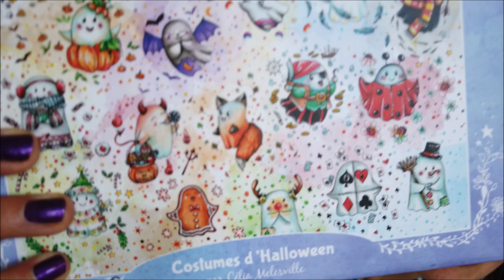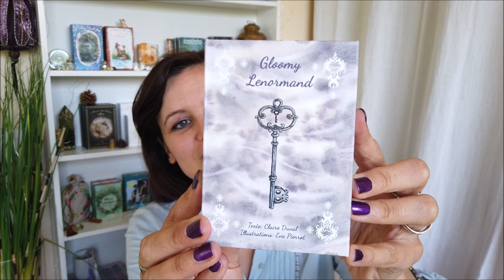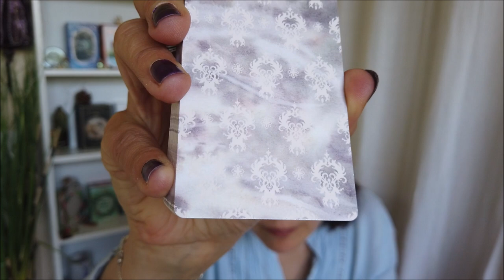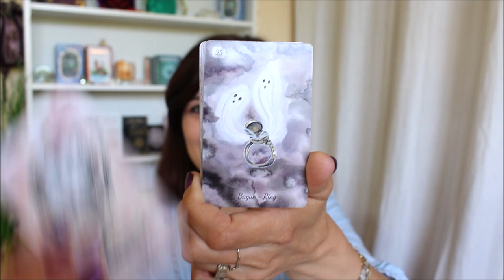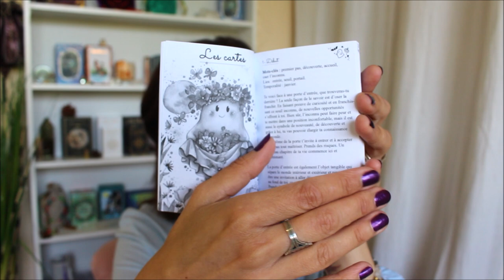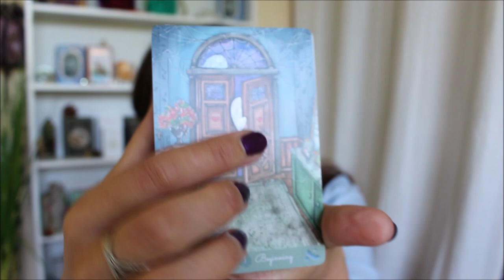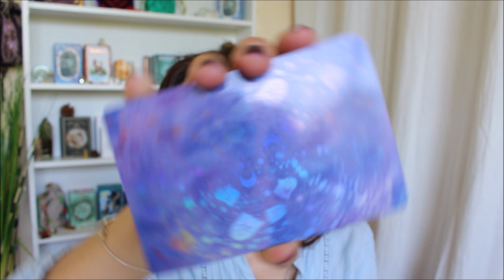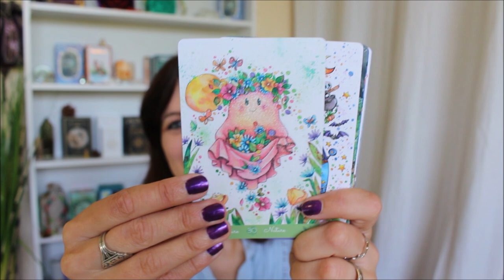Précommande du Little ghosts oracle, Gloomy lenormand, tasses et puzzles